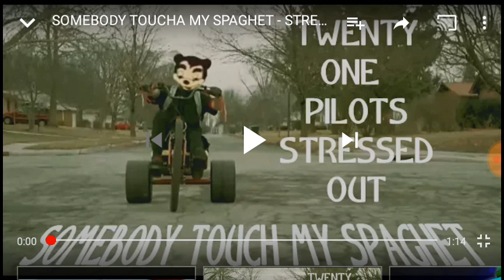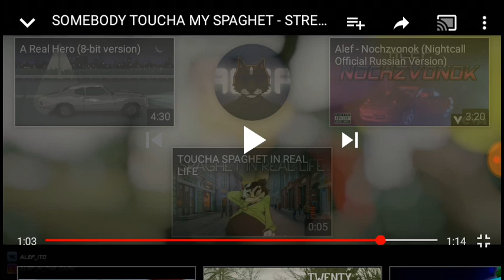Someboby touch My spaghet (twenty one stress out)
This video is a so long